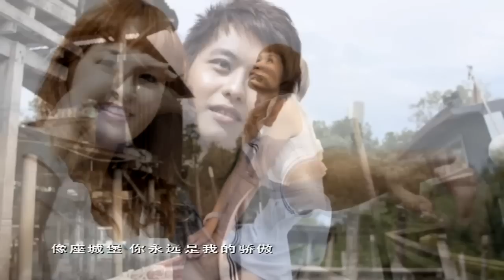陳莉芯 Lorraine Tan - [愛永遠不會少]MV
Lorraine's first album [我的世界] is now available at all good record stores!